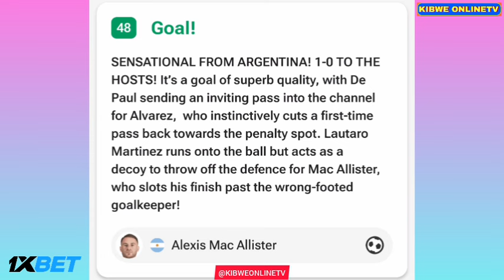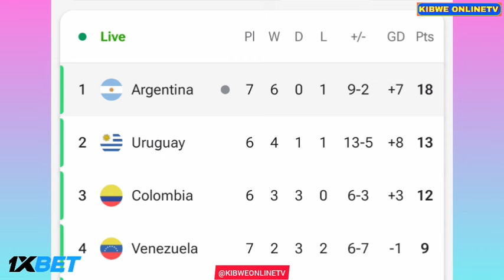Gol de Alexis Mac Allister hoy, Argentina vs Chile (3-0), todos los goles/resultados y Resume-2024